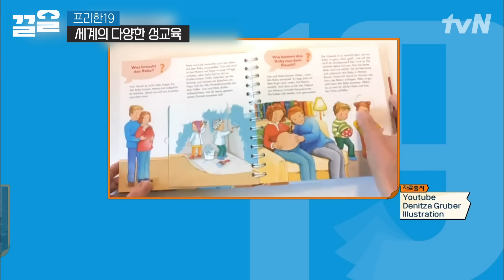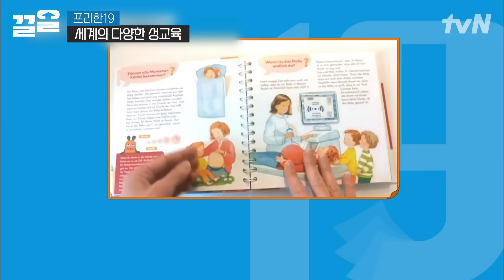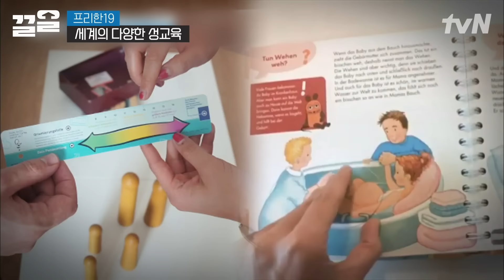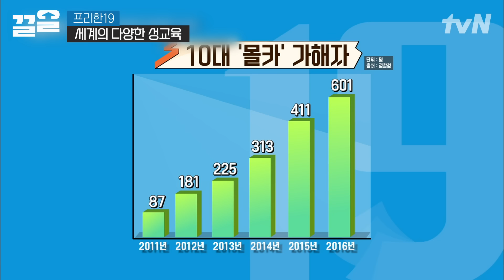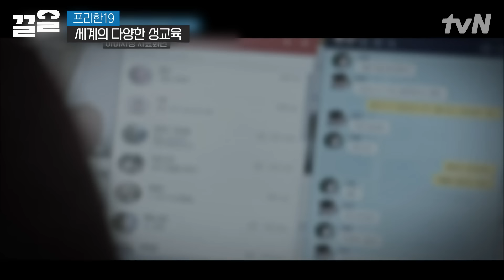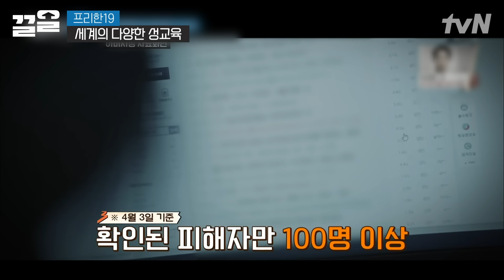이왕 알거(?) 제대로 알자! 독일표 돌직구 性교육 수준😤 10대 성범죄 방지를 위해 필요한 성교육은? | 프리한19